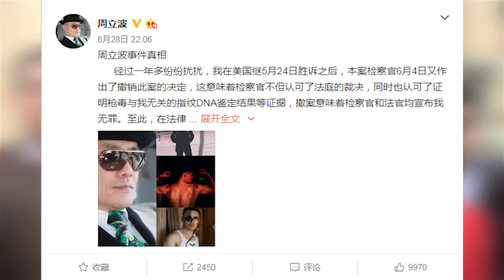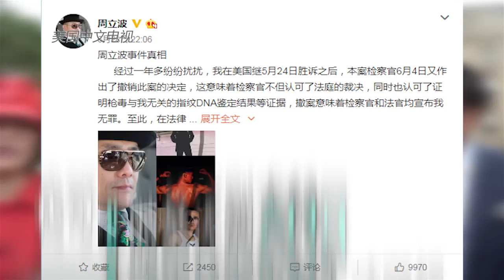0629 “触及了别人的敏感神经” 周立波自曝真相遭陷害